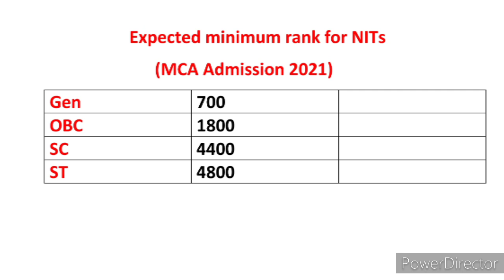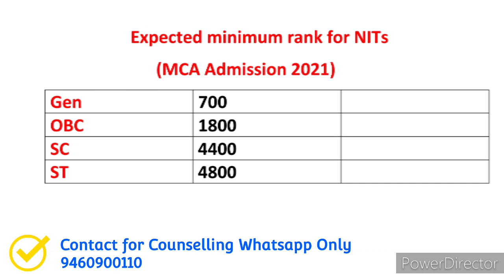NIMCET expected cut off 2021. NIMCET COUNSELLING Process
minimum rank for getting admission in NIT for MCA
NIMCET COUNSELLING 2021